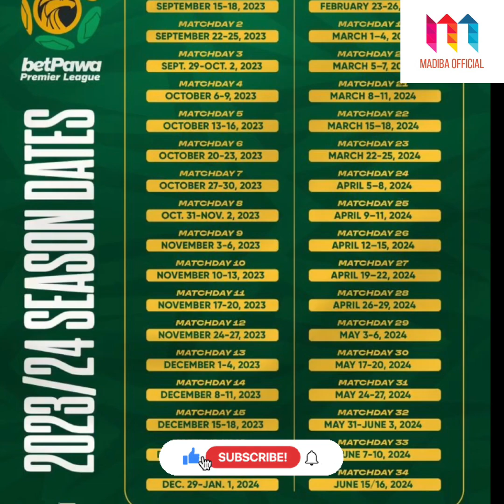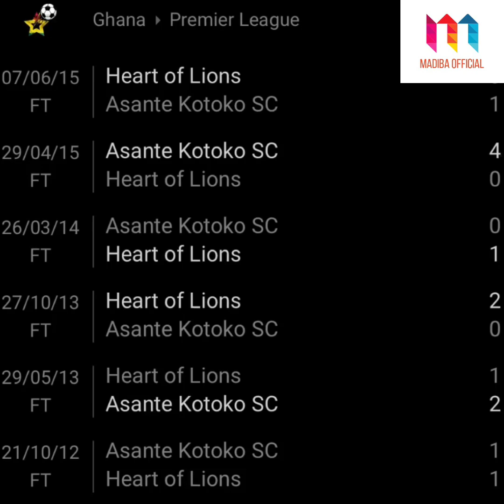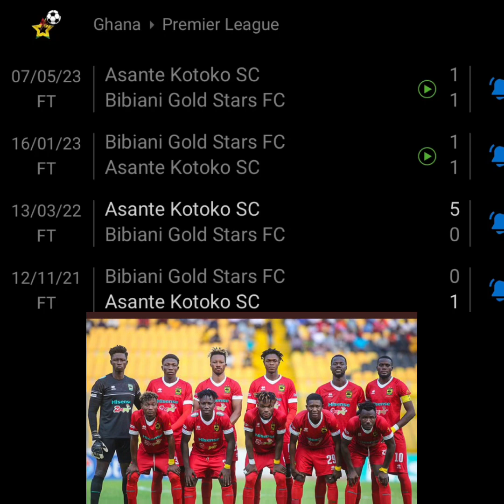Statistical and Historical Preview of Kotoko’s first 5 games of the 2023/24 Ghana premier league🔥🔥